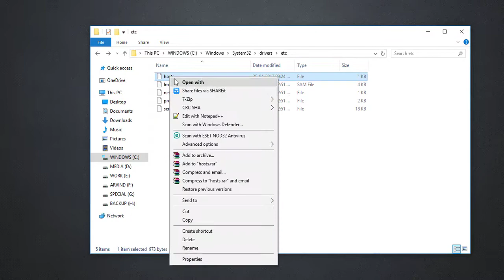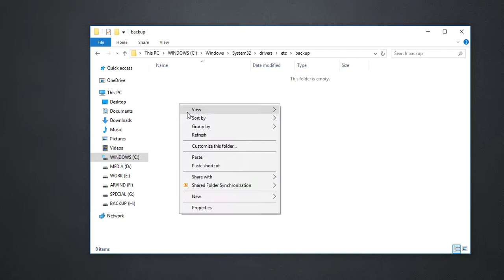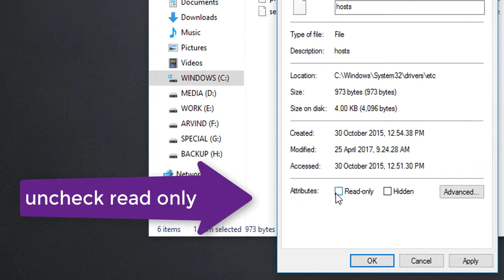Easy Edit host file in windows 10 problem and solution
there are provide how to edit windows host file.
many times working with host file so there are solving problem.